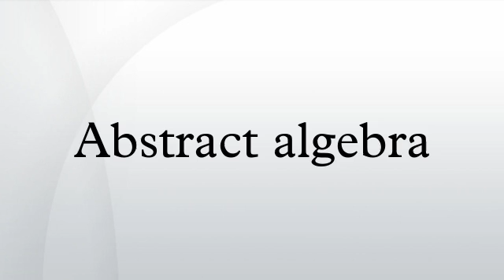Abstract algebra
In algebra, which is a broad division of mathematics, abstract algebra is a common name for the sub-area that studies algebraic structures in their own right. Such structures include groups, rings, fields, modules, vector spaces, and algebras. The specific term abstract algebra was coined at the beginning of the 20th century to distinguish this area from the other parts of algebra. The term modern algebra has also been used to denote abstract algebra.
Two mathematical subject areas that study the properties of algebraic structures viewed as a whole are universal algebra and category theory. Algebraic structures, together with the associated homomorphisms, form categories. Category theory is a powerful formalism for studying and comparing different algebraic structures.